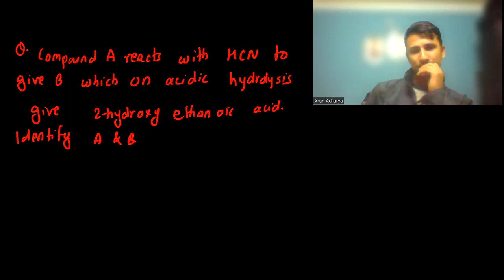Addition of HCN by Arun Sir